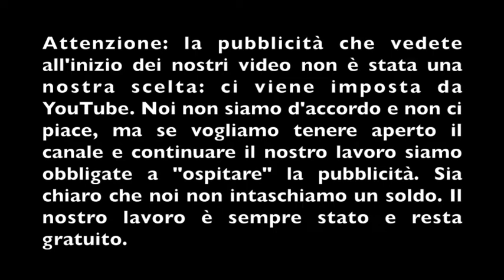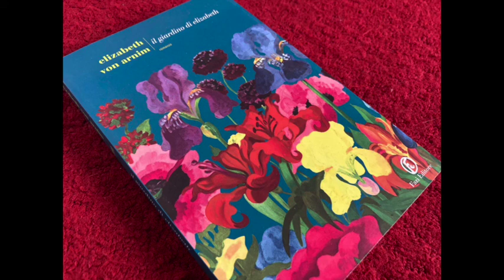Il giardino di Elizabeth Parte 10 FINE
“Il giardino di Elizabeth” di Elizabeth von Arnim è scritto come un diario tenuto in prima persona da una gentildonna inglese sposata con un conte tedesco: materiale dunque autobiografico. La signora scappa dalla città e si rifugia nella tenuta di campagna della famiglia del marito, dove avrà un incontro magico col giardino. Sarà amore a prima vista. Elizabeth si propone di ripulire dalle erbacce e di trasformare il giardino nel suo personale piccolo Eden. In questo giardino, la cui pace e bellezza l'attraggono ogni giorno di più, la protagonista  si rifugia; mangiando insalata e bevendo thè, passa ore incantevoli leggendo in silenzio e comunicando col mondo verde. Divertentissime le schermaglie col giardiniere maschilista e tedesco, che nella sua visione ipergeometrica non comprende o non vuole comprendere le caotiche modifiche che la signora inglese gli chiede di apportare al giardino: un pretesto narrativo per delineare con grazia due mentalità agli antipodi delle quali Elizabeth von Arnim comincia a prendere coscienza trasformando, a suo modo, i suoi romanzi in una forma di attivismo per i diritti delle donne.
La Scuola delle Donne® è lieta di proporre "Il giardino di Elizabeth" di Elizabeth von Arnim, edizione integrale Fazio ed., traduzione Sabina Terziani, legge Giorgia figlia di Lydia.